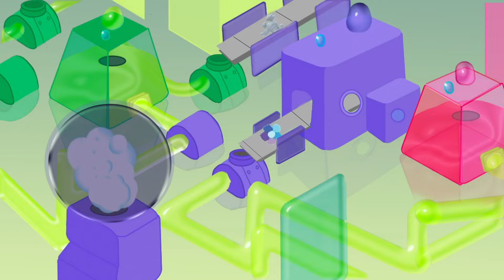GLOOMERS PLUSH ART TOYS by BREEZE ART | GOO’s Factory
I’m super excited to announce the very first edition GLOOMER plush toy will be BREEZE. As the pre order goals are met, the other characters will be unlocked. Pre order information will be located in the product description as well as the FAQ I can’t wait to share my dream with you all!